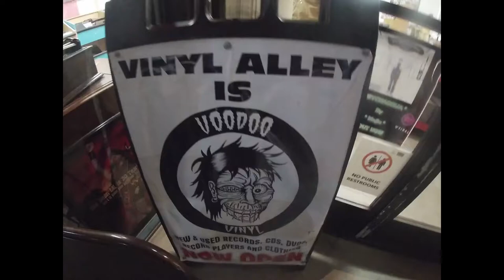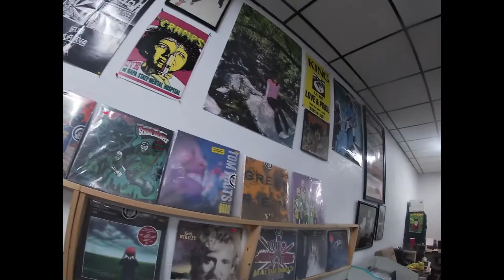NATIONAL VINYL RECORD DAY AUGUST 12TH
NATIONAL VINYL RECORD DAY
Get spinning on August 12th with National Vinyl Record Day! Whether it’s the Beatles, Elvis Presley, The Monkees, Johnny Cash, or the BeeGees, vinyl records have a sound all their own. Most will agree, vintage vinyl is as classic as the bands themselves.

The day encourages listening to all kinds of music on vinyl records. Spin a disc on a jukebox or show off your style by demonstrating your hip-hop moves.

Jukebox at Wax Trax Records in Las Vegas loaded with 45s.
When vinyl records first came on the market they had other names. Some of them were a gramophone record or a phonograph record. They are also called records for short. The analog sound storage medium consists of a flat disc. The sound is recorded by inscribing it on a modulated spiral groove.

Depending on the speed at which the sound was recorded, the vinyl record will need to be played at a corresponding speed on the record player. This is referred to as rotational speed. The revolutions per minute (RPMs) of the more popular vinyls are:

45s
33 1/3
78s
Other features of vinyl records included reproductive accuracy or fidelity (High Fidelity or Hi-Fi, Orthophonic and Full-Range), their time capacity (long-playing or single), and the number of channels of audio provided (mono, stereo or quadraphonic).

Vinyl records were also sold in different sizes such as:

Advertisement

12 inch
10 inch
7 inch
By 1991, vinyl records left the mainstream. However, manufacturers continue to produce them. Collectors and audiophiles increasingly desire the unique sound that only vinyl can produce. Since 2006, vinyl record sales continue to increase according to Pitchfork.com. Even more dramatic sales started hitting the markets beginning in 2012.

Rich Rosen, owner of Wax Trax Records in Las Vegas, has 45 years expereince in the vinyl record industry.
Rich Rosen, owner of Wax Trax Records in Las Vegas, has 45 years experience in the vinyl record industry.
HOW TO OBSERVE National Vinyl Record Day
Stop by a vinyl record store in your town. While browsing through the selections, reminisce about the Good Ol’ Days. You can also dive into your own collection. Listen to your favorites or find a new favorite to enjoy. Share your discoveries using VinylRecordDay to post on social media.